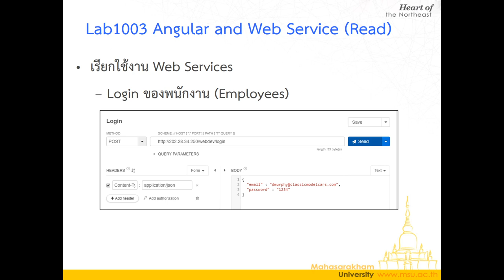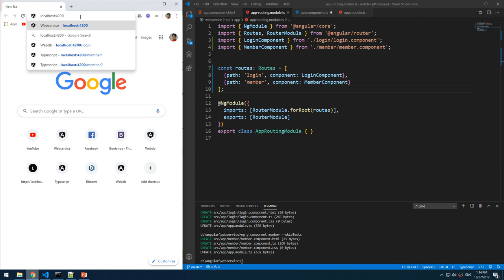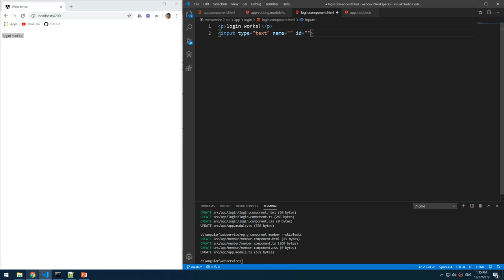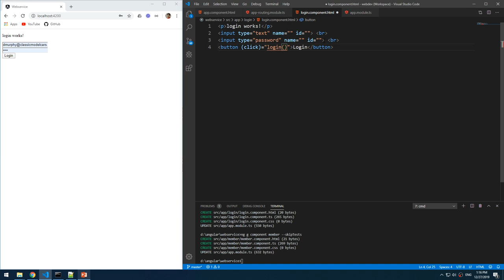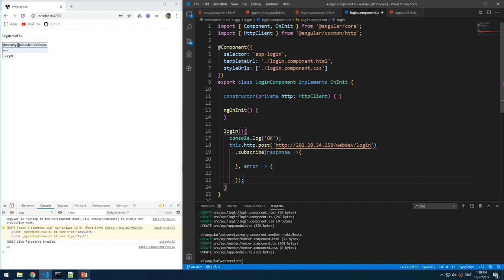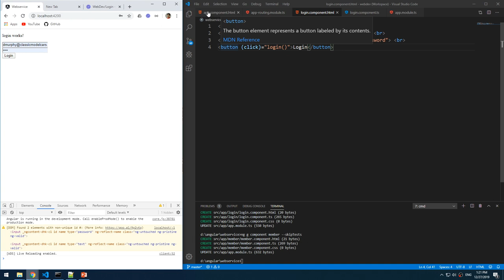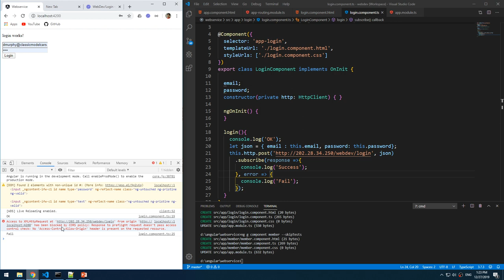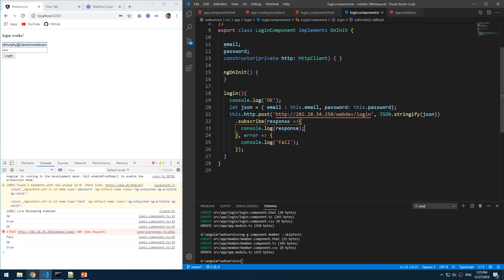Lab1003 01 Web service login